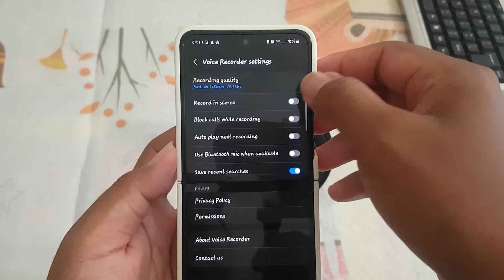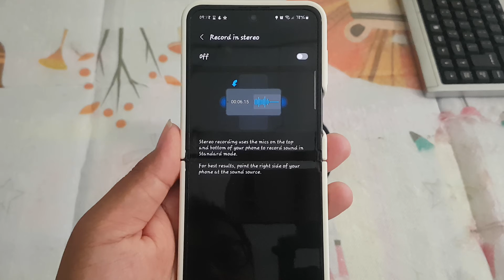SAMSUNG Galaxy Z Flip 5 : How to enable or disable Record in stereo in Voice Recorder (Android 14)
In the ever-evolving world of smartphones, the SAMSUNG Galaxy Z Flip 5 stands out as a revolutionary device. With the latest Android 14 update, a new feature takes the spotlight: stereo recording in the Voice Recorder app. Whether you're a content creator, journalist, or just someone who loves high-quality audio, learning how to toggle this feature can make a significant difference. In this guide, we'll walk you through the steps to enable or disable stereo recording on your Galaxy Z Flip 5.

**Step-by-Step Guide:**
1. *Navigate to Voice Recorder:* Open the Voice Recorder app on your Galaxy Z Flip 5. It usually comes pre-installed, but if not, you can download it from the Google Play Store.

2. *Access Settings:* Look for the Settings icon within the Voice Recorder app. It's typically represented by a gear or three dots, depending on your app version.

3. *Locate Audio Settings:* Once in the Settings, search for the Audio or Recording Settings option.

4. *Enable/Disable Stereo Recording:* Within the Audio Settings, you'll find an option related to stereo recording. Toggle it on to enable stereo recording or off to disable it, depending on your preference.

5. *Save and Exit:* After making your selection, save the changes by confirming or exiting the settings menu.

**Benefits of Stereo Recording:**
Enabling stereo recording on your SAMSUNG Galaxy Z Flip 5 enhances your audio recording experience. Stereo recording captures a more immersive and true-to-life sound, making it ideal for capturing concerts, interviews, or any scenario where spatial audio matters.

**Conclusion:**
With the SAMSUNG Galaxy Z Flip 5 and Android 14, the power to control your audio recording experience is at your fingertips. Whether you're a tech enthusiast or someone who appreciates top-notch audio quality, experimenting with stereo recording settings can elevate your content creation game. Try it out and immerse yourself in a world of crystal-clear, stereo sound.